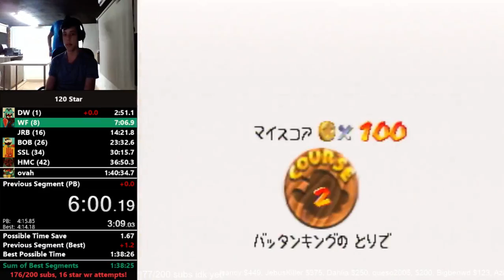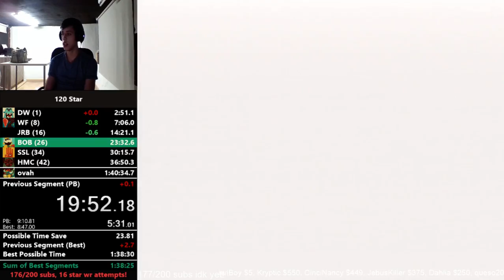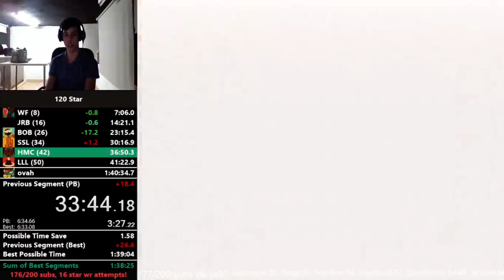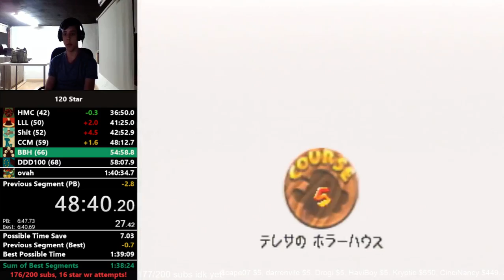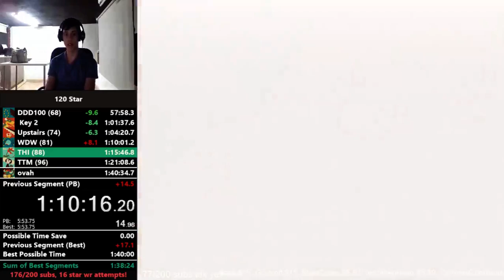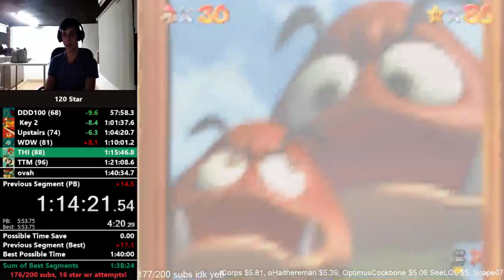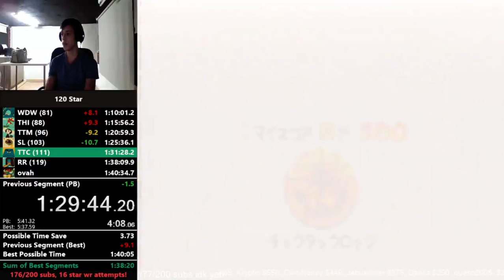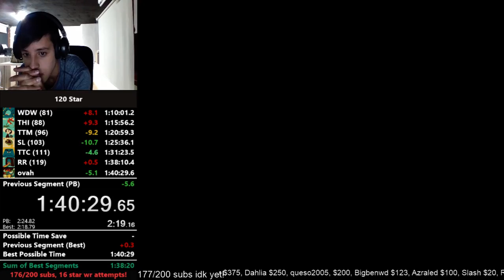Old 120 star WR 1:40:29! (N64)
Old world record as of June 9th, 2016. I got this a day after getting the 1:40:34, again another wr two days in a row.. i had 2 deaths this run as well..so 1:39 is definitely happening soon!